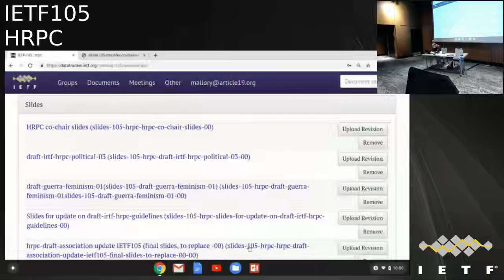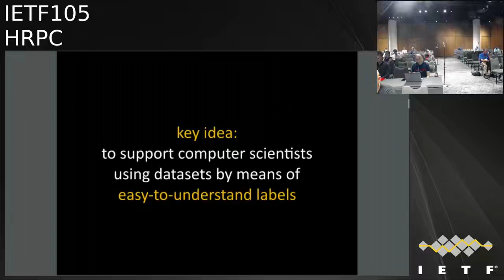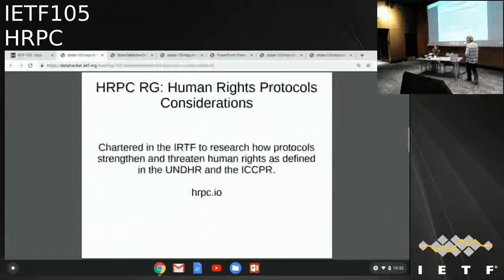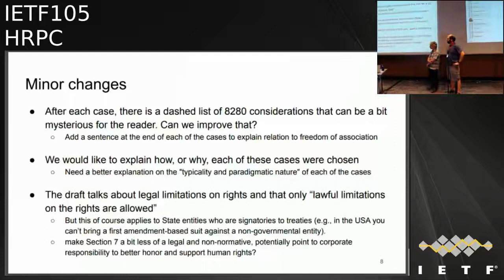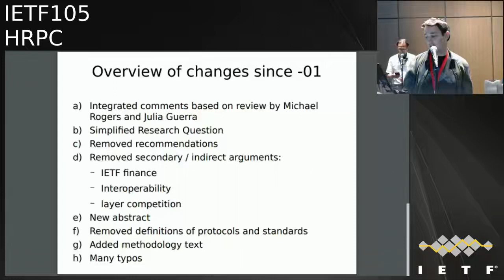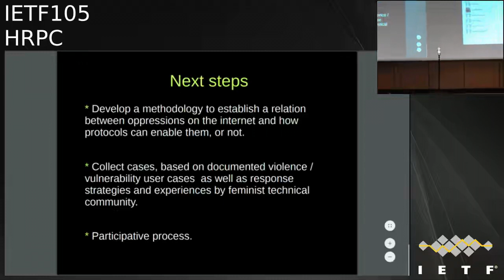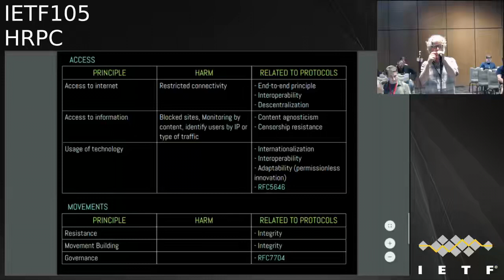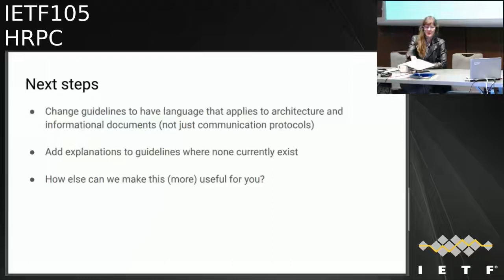HRPC 20190723 1000